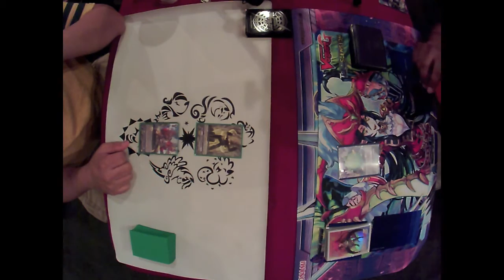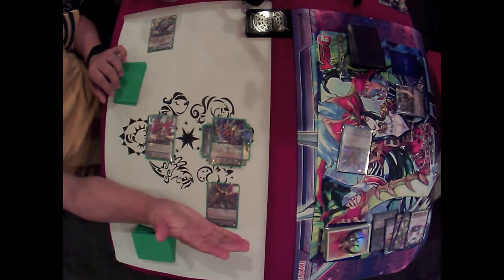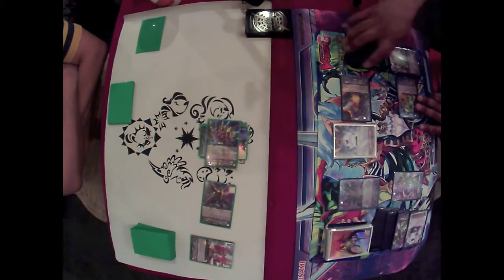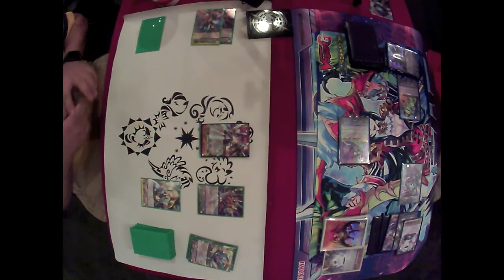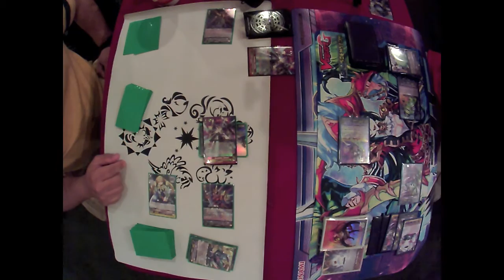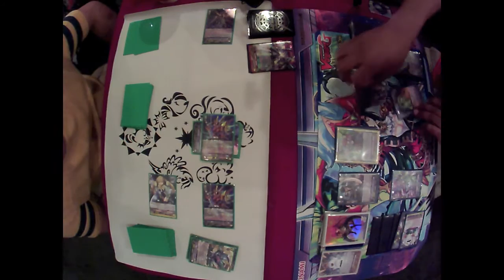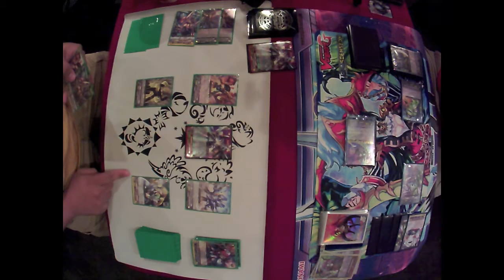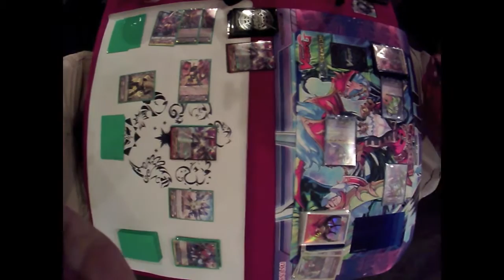Danshark/Victor vs Pinot Noir/Nightrose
The match of the setup-multi-attack decks!  Who can set-up and rush the best?